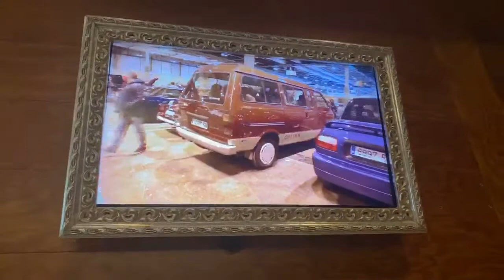Video Directo: Desde la presentación para prensa de Retromovil